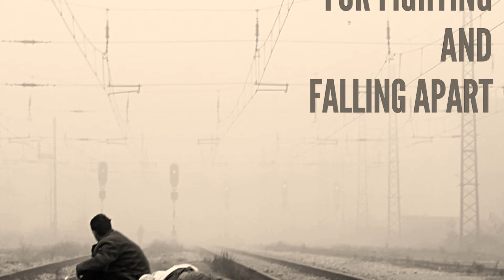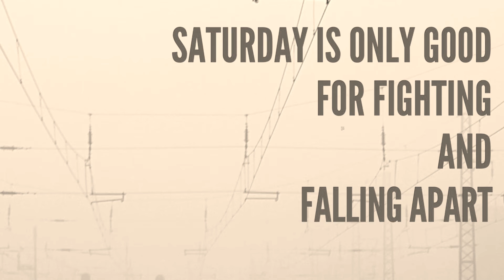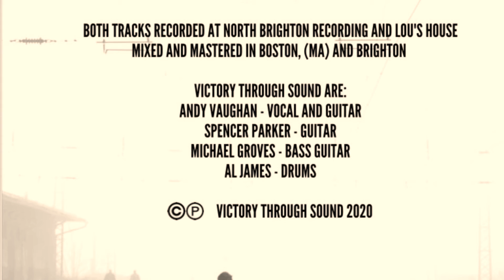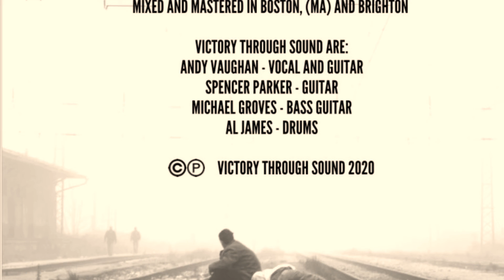Sides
Track available on Saturday is Only Good for Fighting and Falling Apart EP.